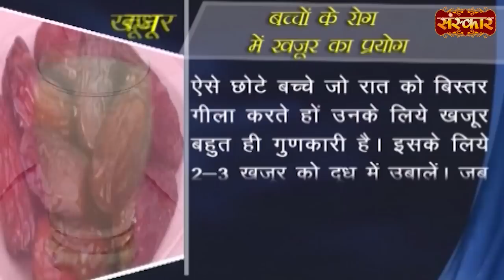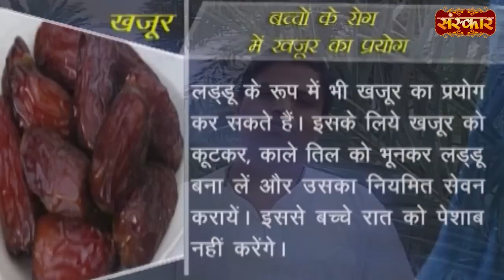बच्चों के लिए रामबाण है खजूर | Dates for Babies | Acharya Balkrishna Ji~Yog and Ayurveda~Sanskar TV